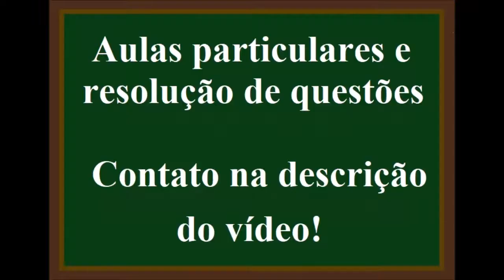Quanto é 7344 dividido por 36 ?